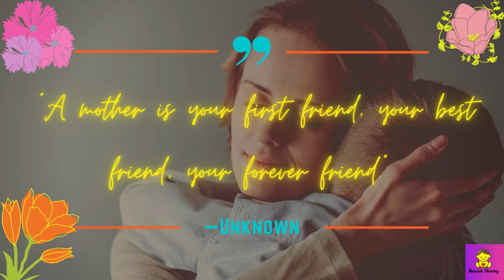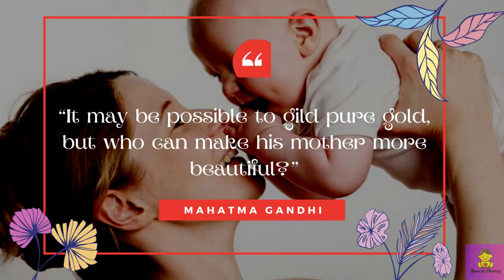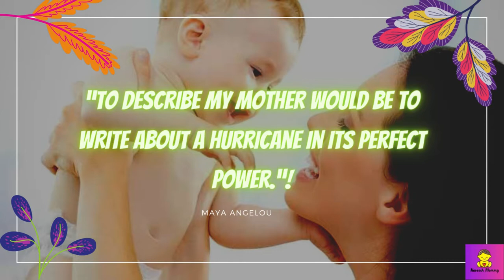Cute Mothers Day Sayings and Quotes: Mother Quotes: MOTHER’S DAY QUOTES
What should I write to my mom? Here are some Cute Mothers Day Sayings and Quotes that you can use as a message in a greeting card written by the daughters to the mothers.

Our moms are our greatest supporters and superheroes, but generally, we don’t mention how appreciated they are. Now is the moment, for a personalized picture album, wall art, or personalized present. On her special day, tell the hot letter of your motherhood, whether she is new to the job or a lifetime of child-rearing experiences, how much